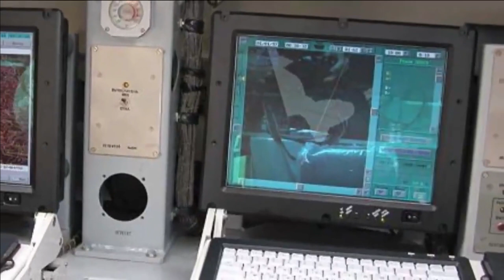New Swathi WLR Mark2/Mini is ready | Army wants to induct 6 new Swathi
Swathi Weapon Locating Radar

SWATHI Weapon locating radar is an electronically scanned phased array radar which automatically locates hostile artillery, mortars and rocket launchers and tracks friendly fire to locate the impact point of friendly artillery fire to issue necessary corrections. Recently, we have reported that the Indian Army has put up a proposal worth Rs1000 crore to the defence ministry for buying 12 Swathi weapon-locating radars. At present Indian Army is operating 22 Swathi Radars and 6 more orders are in progress.

Mini-Swathi WLR

After the success of Swathi Radar and impressed with its performance, Indian Army has asked DRDO to develop a lighter version of this Radar - we can call it Mini or Swathi version 2. The existing version of Swathi WLR is mounted on a 8X8 Tatra Truck which is mobile, however Indian Army wanted a much lighter version of Swathi WLR which can be mounted on a 6X6 wheeled platform which further improves the mobility of the radar on mountainous terrains where the roads are narrow and mobility is a big challenge.

The new Mini-Swathi will features a fixed radar array that has a 90-degree view which will be mounted on a BEML 6×6 truck. Even though its smaller in size when compared to its predecessor, it’s equally and even more effective in certain parameters.

Deployed at LAC

The radar was deployed across LAC in Ladakh and Sikkim after 2020 Indo-China stand-off for trials. The army is quite satisfied with the performance of Mini Swathi & is looking to procure 6 of these mini or new version of Swathi Radar. This will be quite helpful in Norther and Norther Easter frontier with China to locate their artilleries. The radar can even detect rockets launched from MBRLS, however since Rocket Launchers are mobile, they may change the position after the fire. However, that’s not the case with mortars and towed artilleries. They take considerable amount of time to change their position and can be countered within that period with the help of their coordinates detected and shared by Swathi.

Working of Swathi

The Swathi detects the origin of the fire of artillery shells, mortars and rockets based on their projectile motion and trajectory. With the help of its C-Band Phased array radar, it is able to change the direction of its radar wave just by shifting the phase of its signal electronically without physically moving the antenna. This enables Swathi radar to cover wider area much quickly.

It can not only track and locate the enemy fire position for artilleries, mortars & rockets but can also track the fall of shot from friendly guns and provide corrections to counter fire.

Technical Specifications

Swathi has instrumented range of 50KMs with probability of detection as 90%. It can operate from -30 to +55 degree Celsius. It can also operate from an altitude of 16,000km and can be deployed within 30mins for action.

For a 81mm or larger mortar its detection range is 4-20km, for a 105mm or larger gun its detection range is 4 to 30km, for free flight rockets its detection range is 6 to 40km and for 155mm rockets or guns its range is 30km. It can track upto 7 targets simultaneously from different directions. The Target information of upto 99 targets is presented as a high-resolution multi-mode colour display on the ruggedised power PCs in real time and can be overlaid on a digital map. The WLR can store a large (100 km X 100km) digital map for display purposes.

SWATHI is networked with Artillery units through the SHAKTI Artillery Combat, Command and Control System (ACCCS), which in turn automates and facilitates decision support for all the operational aspects of Artillery functions from the Corps down to the Artillery Battery (subunit) level in a networked environment.